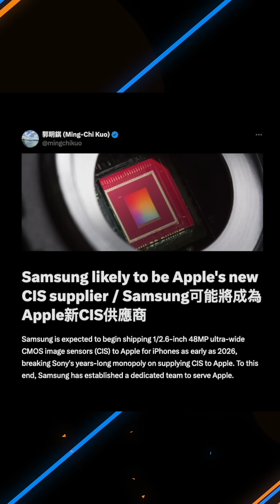500 Megapixel Camera for iPhone 18 👀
The iPhone 18 could bring a 500 megapixel camera, made by Samsung. Would you like this change?